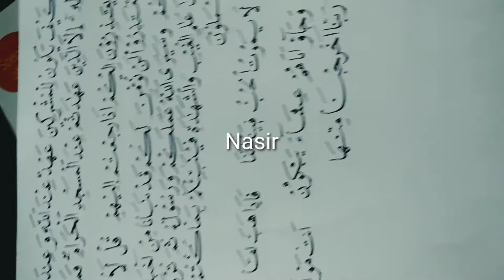Naskh.. Arabic calligraphy. Artist age is 16 years old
I am not from arab Or turkey.. I am from India .. In India I live in kashmir which is the oppressed one